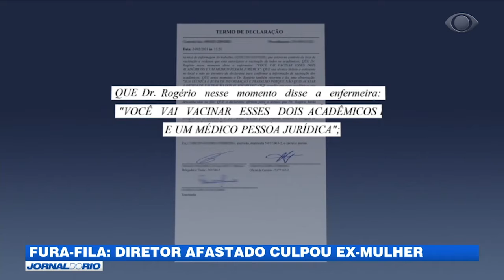Fura-fila: diretor afastado culpou ex-mulher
Rogerio Casemiro, suspeito de ter incluído os ex-enteados na lista de vacinação do Hospital Estadual Azevedo Lima, em Niterói, na Região Metropolitana do Rio, prestou depoimento hoje à polícia.